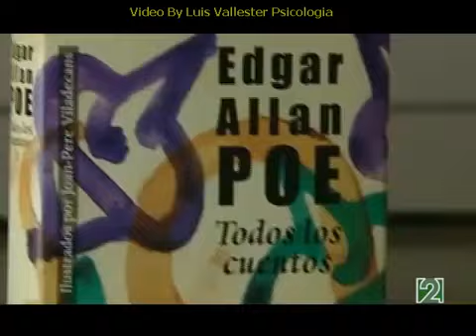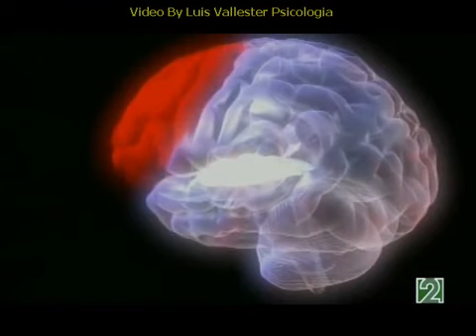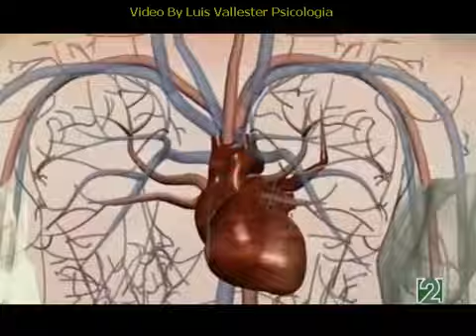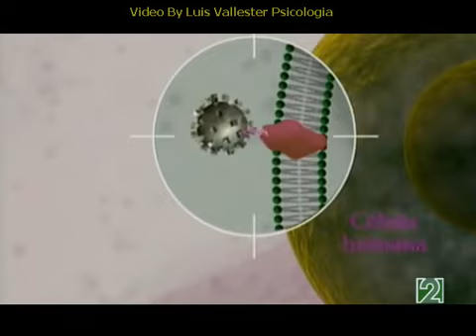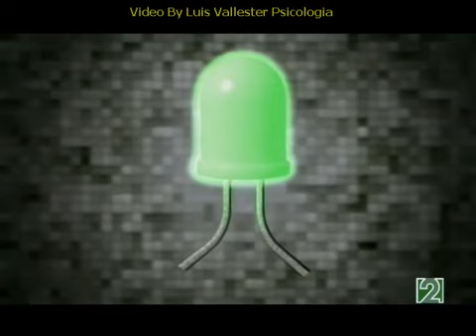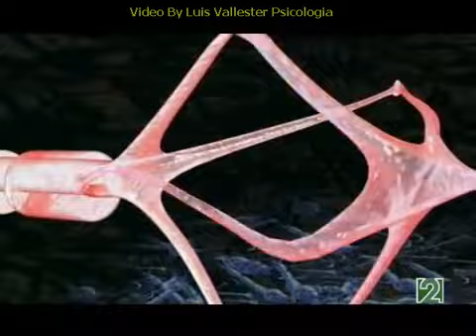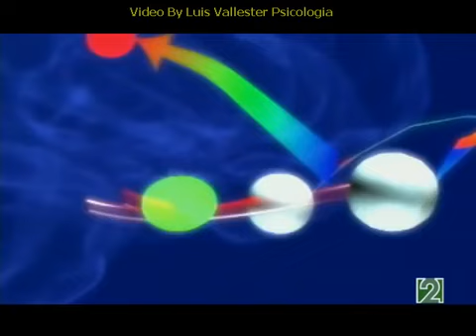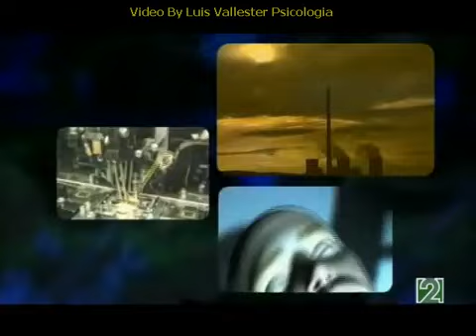Redes -La depresión tratamiento en psicología clínica y psiquiatría.